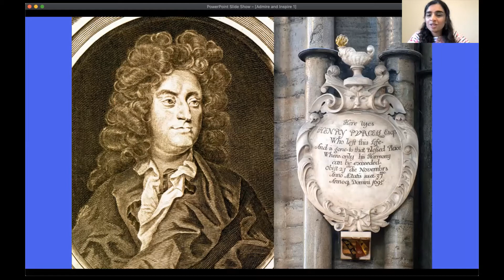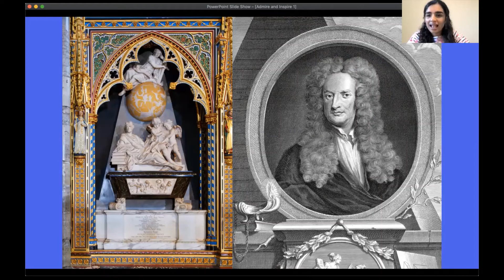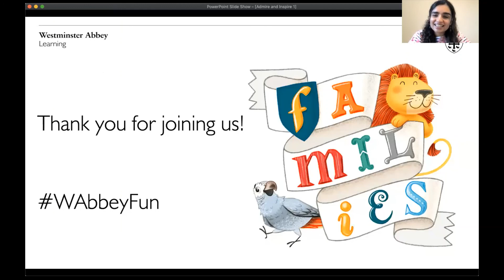Weekend Wonders - Admire & Inspire: Give it up!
Families! In this time of Lent be inspired to spread kindness by exploring stories of selflessness from the Abbey in our new video series. Uncover acts of generosity and let your admiration spark joy and sharing.

Explore the Abbey through fun and games using our A - Z of Westminster Abbey